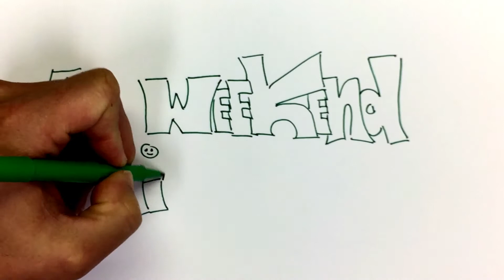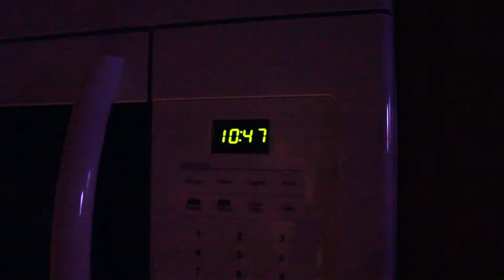L&L VlogS - EP4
The newest member of the family!

Like cars? Check out this video!